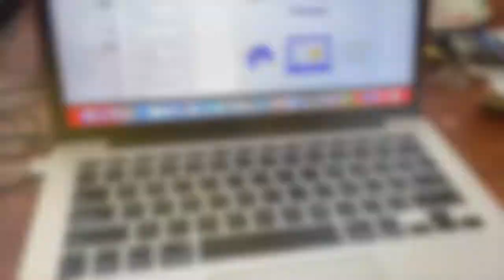Weigh in: Week 2 | Fit Boys 2020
Checking in.. Week 2! Did we drop or gain?!

Check out the video and drop a comment and a thumbs up!

**Shot on iPhone 11 Max Pro